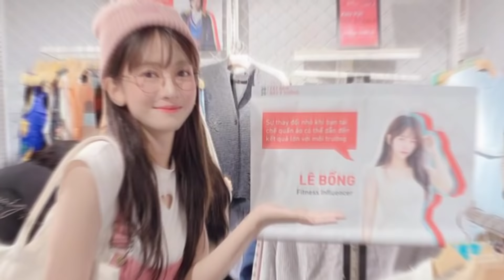HOT TIKTOKER HOÁ THÂN SIÊU ANH HÙNG QUẨY BANH SÀI GÒN || Lê Bống Ngoại Truyện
Tập này được quay trong ngày Halloween, Bống cùng mọi người hoá trang và đi chơi, mọi người cùng xem chúng mình đã đi những đâu nhé 😘?

💓 Chào mừng đến với thế giới của Bống💓
💓 Chanel này mình sẽ dành riêng để chia sẻ những bài tập, những clip của bản thân, hướng dẫn handmade và các tips nhỏ trong cuộc sống hàng ngày của mình. Hi vọng những video của mình sẽ giúp các bạn có thêm nhiều năng lượng, giảm stress, đặc biệt là một body khỏe đẹp để có một cuộc sống tích cực hơn, ý nghĩa hơn.
💓 Ngoài tập luyện, mình còn rất thích vẽ, mình thường hay làm những gì liên quan đến mỹ thuật, nghệ thuật.
💓 Nếu các bạn thấy những video này thú vị thì đừng quên LIKE, SHARE và SUBSCRIBE ủng hộ mình để mình có thêm động lực làm những video tiếp theo nhé !
😘 À, nếu bạn nào muốn cập nhật ngay những video mới nhất của mình thì đừng quên nhấn nút CHUÔNG nhé 🔔

CẢM ƠN MỌI NGƯỜI RẤT NHIỀU Ạ 💓

‼️ Lưu ý: Không re-upload video dưới mọi hình thức.